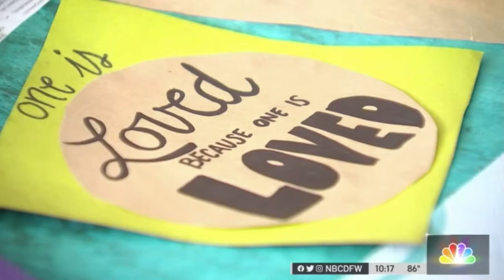The American LOVE Project Workshop at Emmitt J Conrad High School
The scissors were flying, and the paint was flowing yesterday at Emmett J. Conrad High School for our 29 Pieces workshop in The American LOVE Project with the entire staff of 120 people.

Thank you to Principal Chandler at Conrad, Karen Marie Isbell, Ms. Smith, Mr. Mayer, and all the participants. And thank you to NBC Channel 5 for covering this event.

Attend any of our FREE Region 10 Workshops for 1 CPE Teacher Credits

OUR MISSION
29 Pieces uses art to awaken, uplift, and give voice to the creative human spirit to make genuine, positive social change.